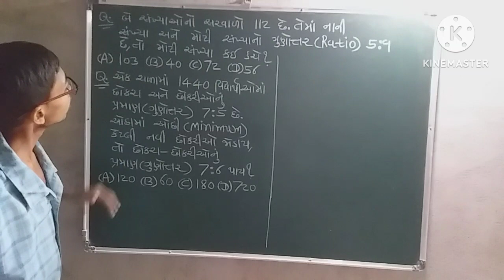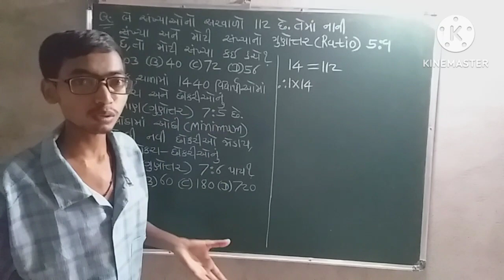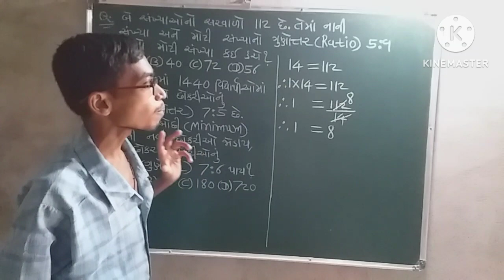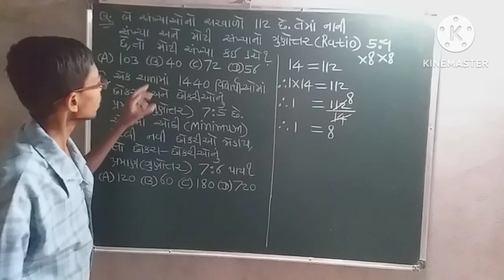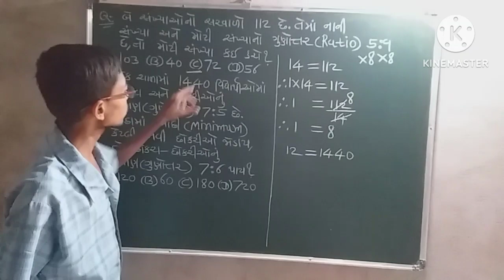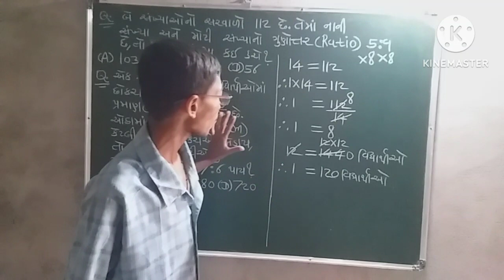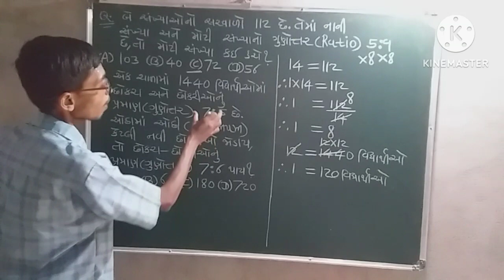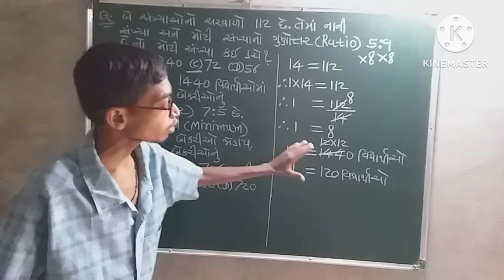ગુણોત્તર અને પ્રમાણ (Part-3)| Competitive Maths (સ્પર્ધાત્મક ગણિત)| Ratio & Proportion in gujarati